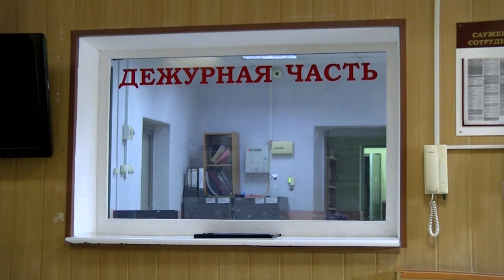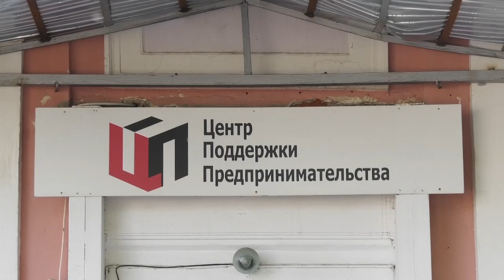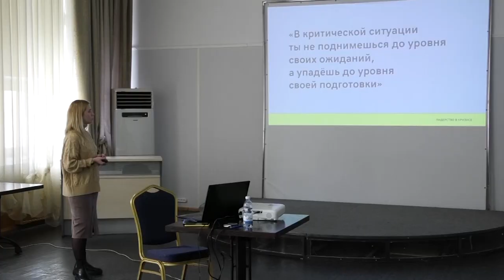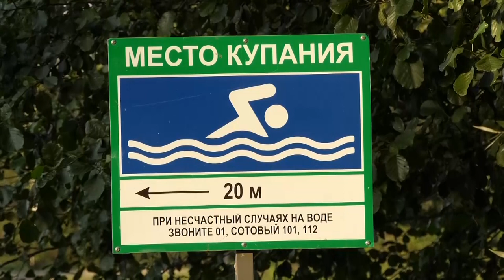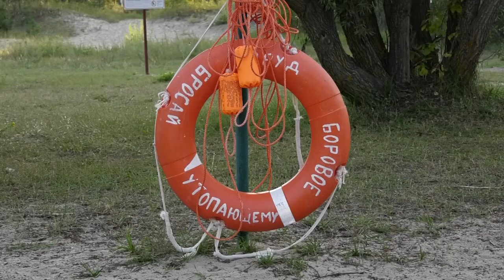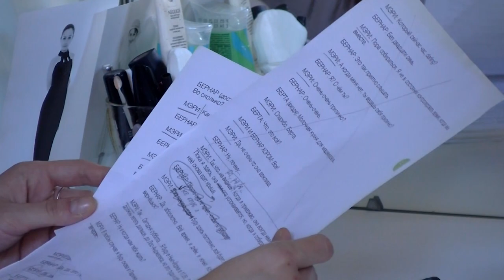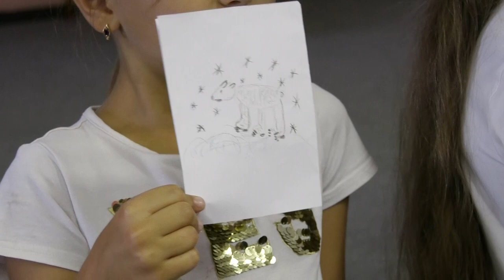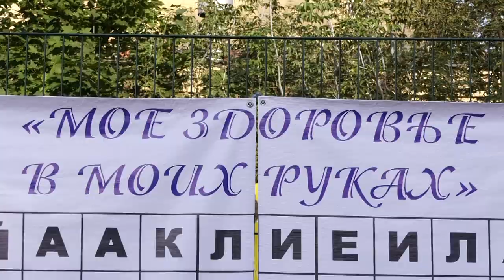Новости Сарова. Итоги недели 14.08. – 18.08.